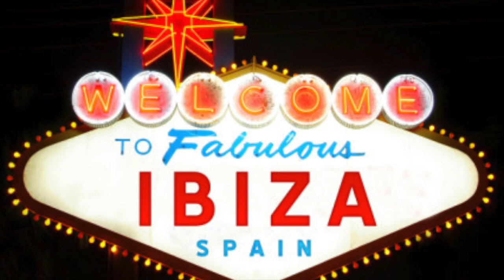NU DISCO DEEP HOUSE MIX DJ BRETON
BEST  NU DISCO  DEEP HOUSE MIX BY DJ BRETON

2016 NATURAL SELECTION